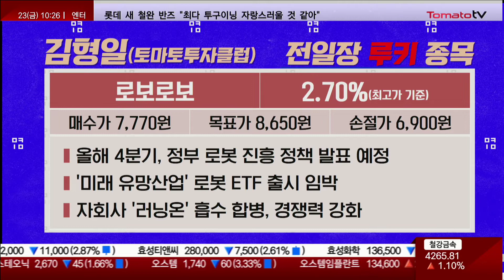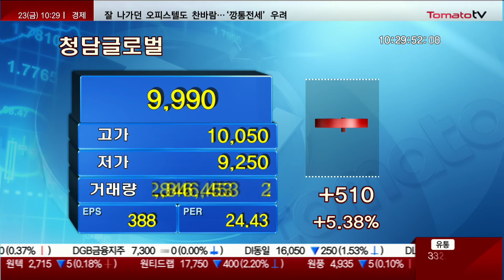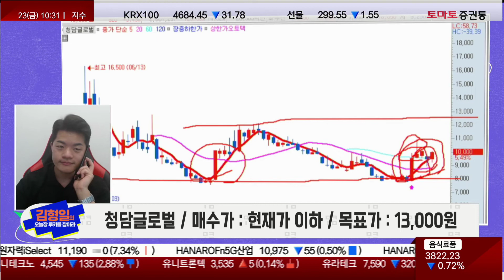중국 하늘길 활짝 열린다! 특징주는? 00000 [김형일의 오늘장 루키를 잡아라]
김형일의 오늘장 루키를 잡아라 : 월~금 / 10:25~10:35
▶ 전일장 루키 종목 : 로보로보(215100)
· 올해 4분기, 정부 로봇 진흥 정책 발표 예정
· "미래 유망산업" 로봇 ETF 출시 임박
· 자회사 "러닝온" 흡수 합병, 경쟁력 강화

▶ 오늘장 슈퍼루키 종목 : 청담글로벌(362320)
· 라이프스타일 제품, 징동닷컴·알리바바 등 플랫폼에 판매
· 징동닷컴, 중국의 아마존..."국내 유일 1차 벤더"
· 중국 항공 "한국 노선 증가" 수혜 기대감